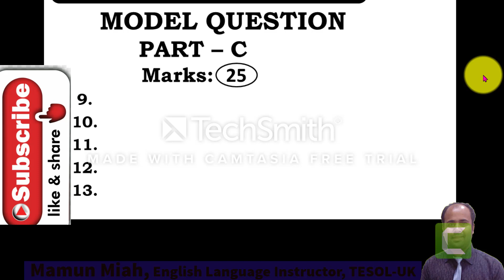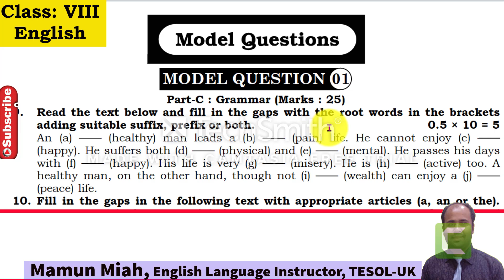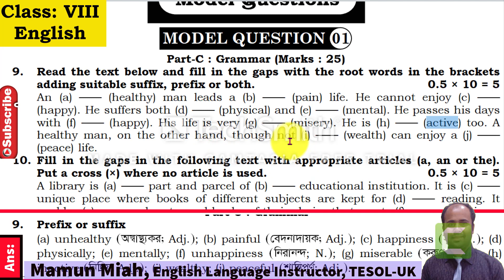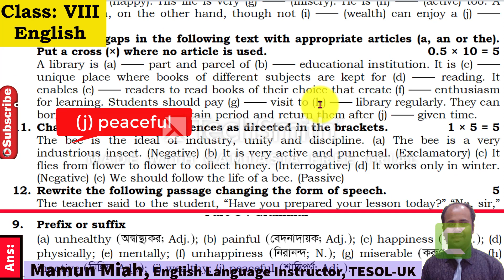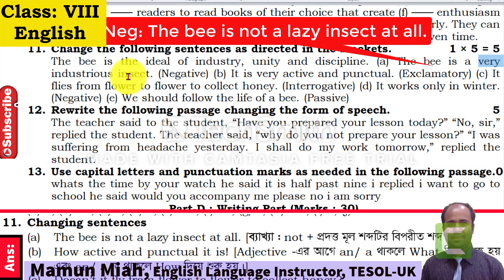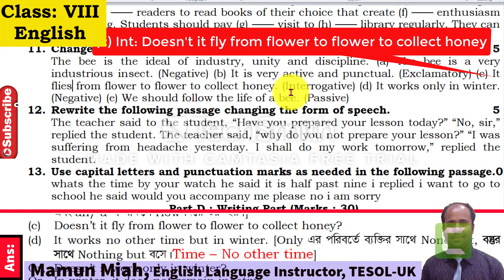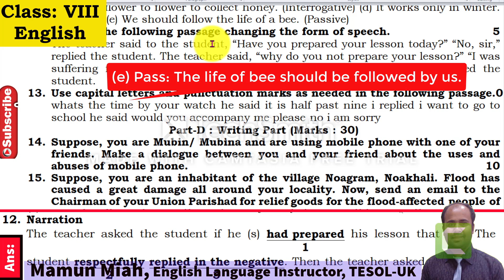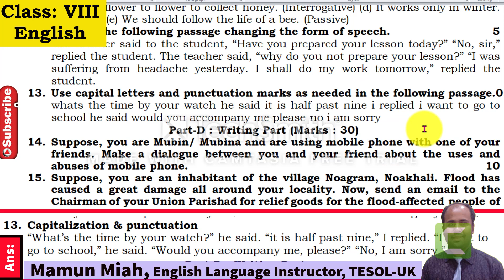JSC English Model Question Solution 1 % Exclusive Suggestion for the Examinees%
JSC English Model Question Solution 1
Dear student,
I have prepared this lesson for those who don't want to miss A+ in English in the coming JSC Exam. In the exam question, Student usually find relaxation in answering Part A & Part B section as there are opportunity to copy the answers out from the text, and they become able to cut full marks in these section. But, what about PART-C, Grammar section? Even the students who belong to first bench sometimes miss desirable Grade in English due to some mistakes in grammar section.
This lesson will help the students belonged to any bench catch the expected Marks A+ Insha Allah.